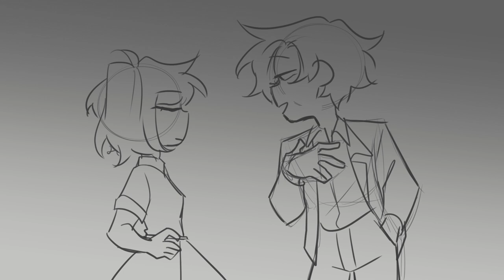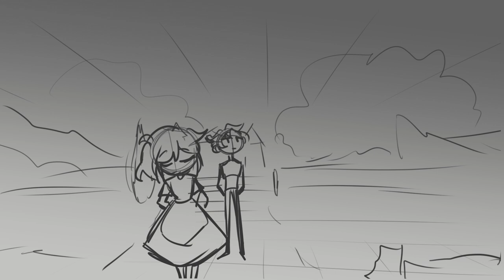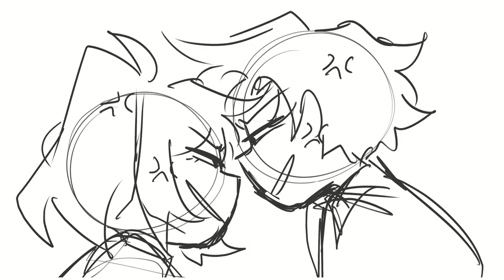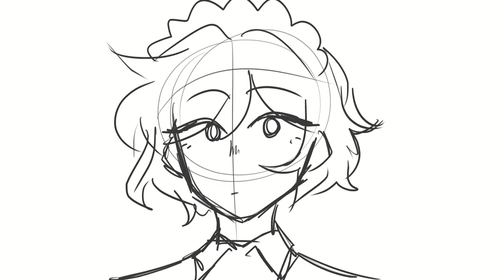Lovely Night - Genshin Impact: Elzer and Adelinde Animatic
If you didn't know, I'm obsessed with NPC's from this game. And Diluc's butler and head maid are my gay best friends babes. I will not be taking criticism, ty :) /lh